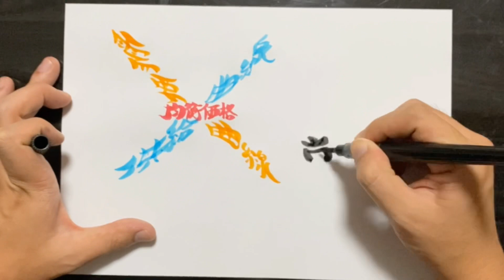中学社会科書道アート解説 第三弾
本日は第三弾！

公民的分野の「価格の決め方」のところです！

アートを覚えてもらって、覚えづらいこの部分のことを記憶の中に残してもらえればと思います。